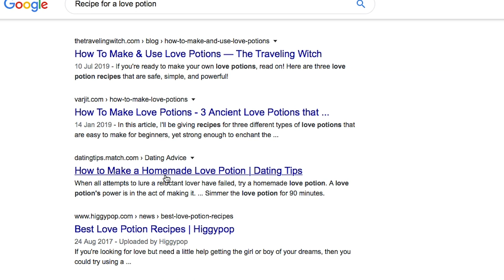A scientific love potion recipe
Love potion, but make it science. Feat. me talking about private parts more than I expected to, apple sauce on my wrists, and some major sweats.

A huge thank you to my Patrons:
Adam Dullinger
Andrei Badoui
Interstellar Sailboat
Jonathan Tilley
Knowing Better
TechieSteve

References

The one and only love potion seen created in this video